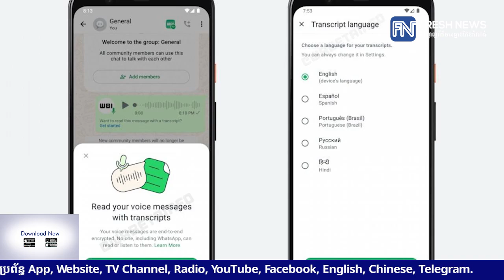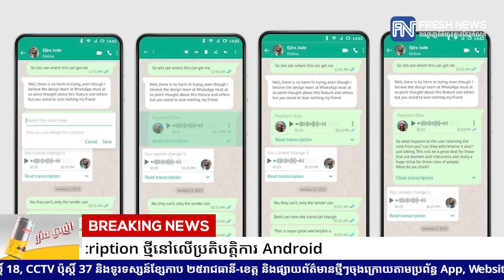WhatsApp ប្រកាសដាក់ដំណើរការមុខងារ Transcription ថ្មីនៅលើប្រតិបត្តិការ Android